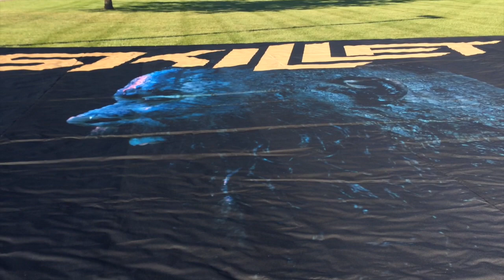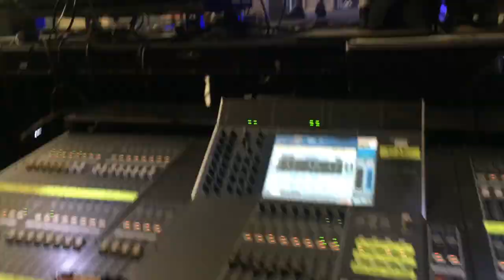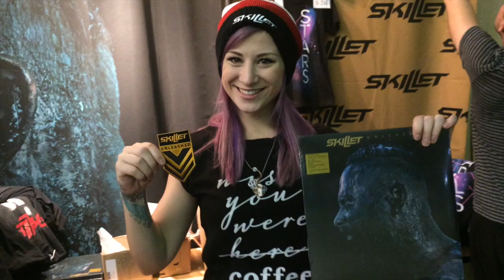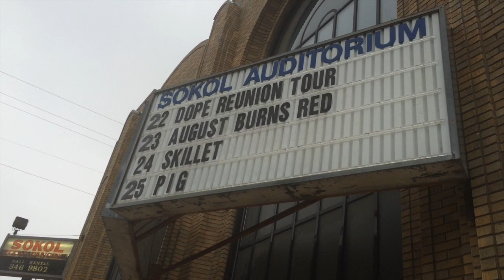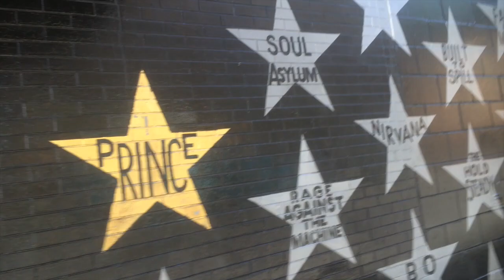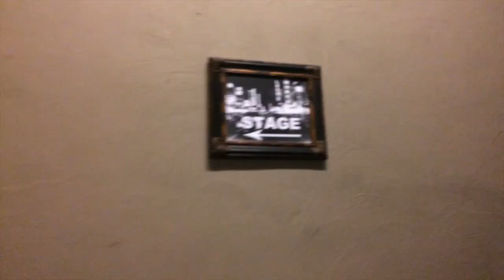U S Unleashed Tour (Part One)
Take a look back at the fall run of the Unleashed Tour!